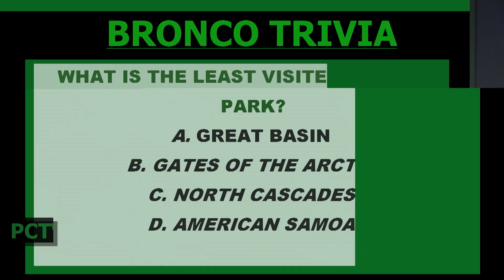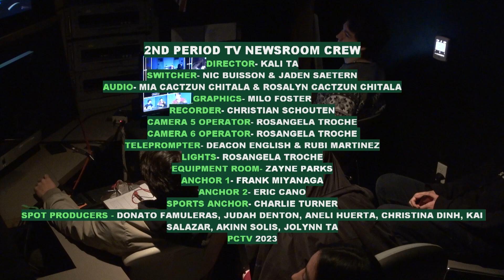PCTV Bronco News 3.13.2023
Spot Video Appearing in Today's Show: What's your favorite quote?